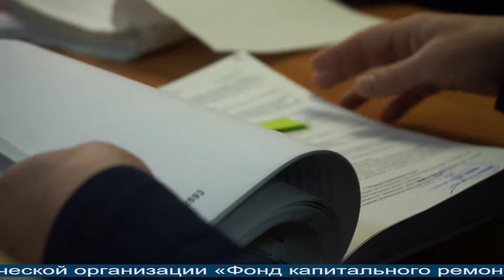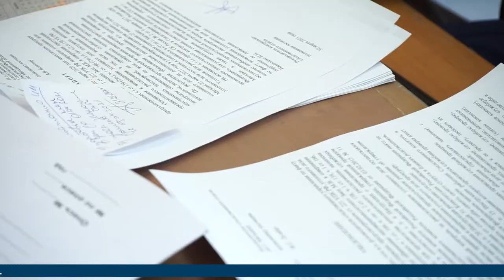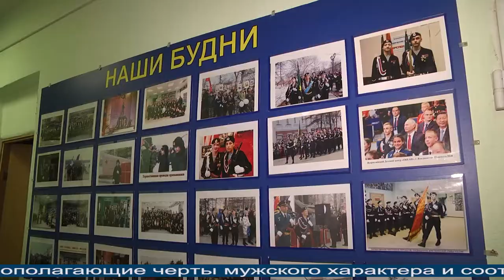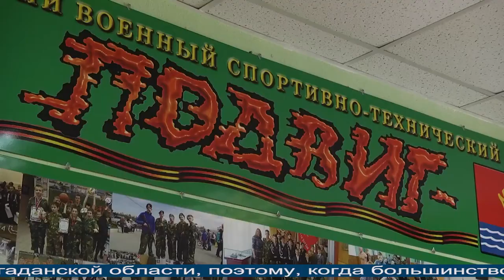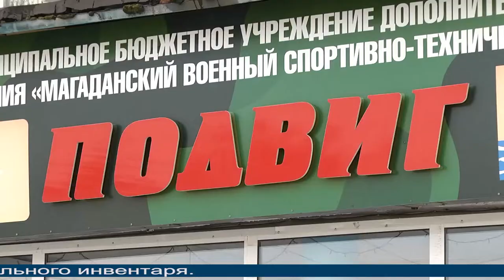Магаданское время от 2.04.2021